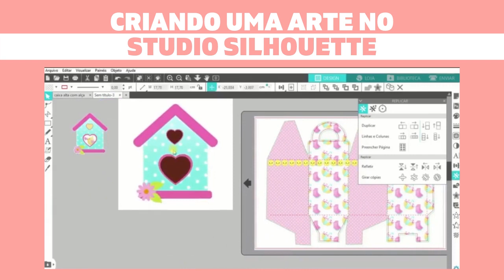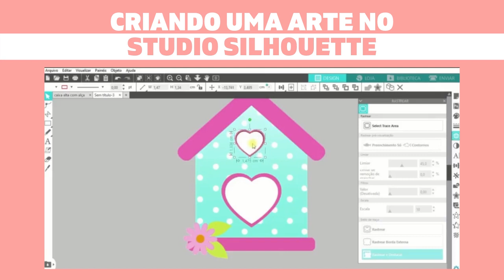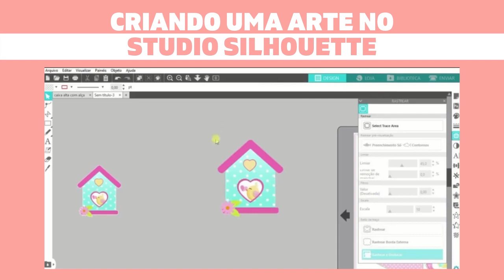CRIANDO UMA ARTE NO STUDIO SILHOUETTE